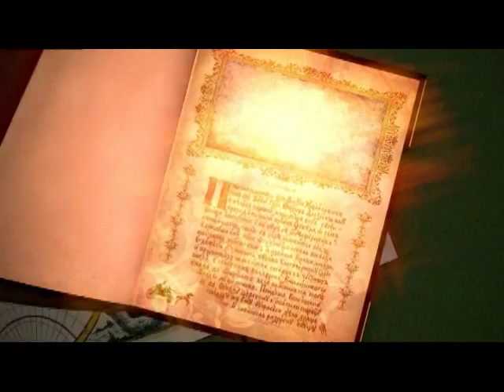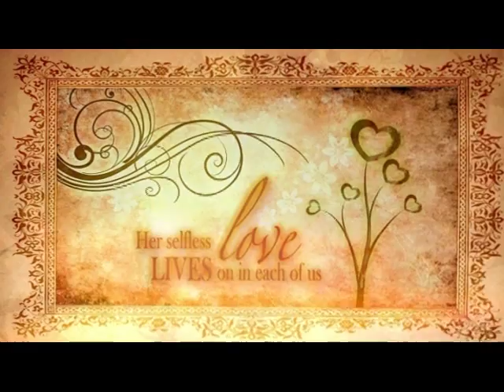Jacquelyn A. Coffman Memorial Tribute